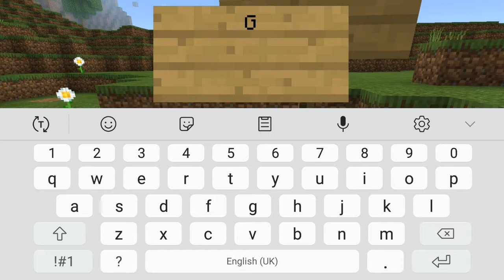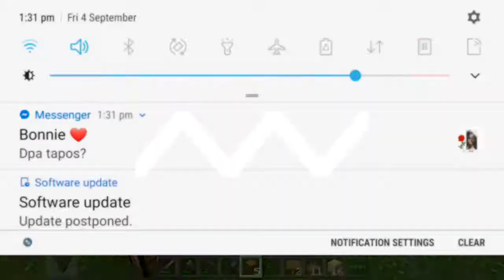MCPE | Realms (Ep.1) - A New Start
AND ONCE AGAIN IMAGES DIDN'T LOAD.

Music used
GAMERS FOREVER! ! !